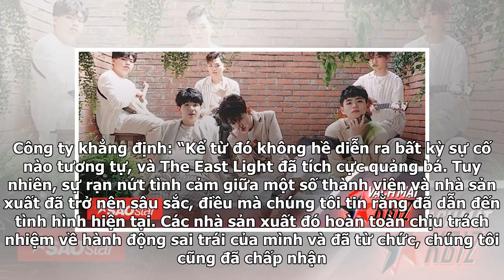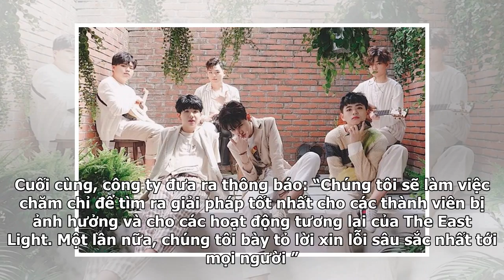Công ty quản lý Media Line Ent chính thức lên tiếng về tin đồn bạo hành, lạm dụng nhóm nhạc nam T...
Công ty quản lý Media Line Ent chính thức lên tiếng về tin đồn bạo hành, lạm dụng nhóm nhạc nam The East Light
Mới đây, cộng đồng mạng Hàn Quốc xôn xao trước thông tin một nhóm nhạc nam trẻ tuổi bị công ty quản lý đánh đập, lạm dụng gây thương tích nghiêm trọng trong quá trình huấn luyện và làm việc. Rất nhanh chóng, nhân vật chính trong câu chuyện được cư dân mạng phơi bày là các chàng trai The East Light v...